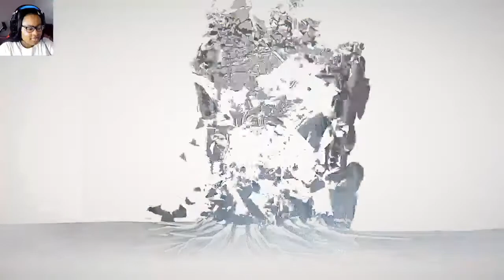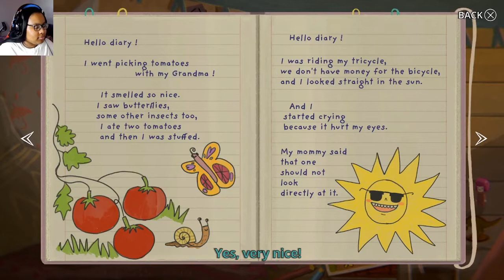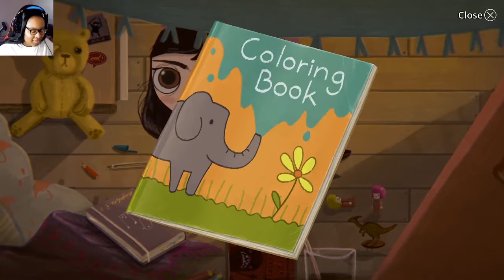Yikes Forever! | Little Misfortune - Part 1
Little Misfortune is a dark adventure game that follows the story of a young girl named Misfortune. Misfortune sets out on a quest to find eternal happiness for her mother, but as she explores her town and uncovers its secrets, she realizes that there are darker forces at work. Along the way, Misfortune encounters various challenges and makes choices that ultimately determine her fate.

🕗 Timestamp
Intro: 00:00
Little Misfortune: Benjamin: 00:22
Little Misfortune: Meet Little Misfortune: 02:18
Little Misfortune: Bubsy: 04:28
Little Misfortune: Diary: 04:45
Little Misfortune: Take Coloring Book?: 10:08
Little Misfortune: Stone or Unicorn?: 11:25
Little Misfortune: Fix Vase: 13:50
Little Misfortune: Kitchen/Meet Mom: 16:30
Little Misfortune: Tell Mom We're Leaving?: 18:22
Little Misfortune: Outside: 18:44
Little Misfortune: Adventure Begins!: 22:39
Little Misfortune: Meet Puppy: 24:00
Little Misfortune: Set Free or Play?: 24:20
Little Misfortune: Kidnapped!: 28:53
Little Misfortune: Tell George About Puppy?: 31:00
Little Misfortune: Meet Rodrigo: 32:10
Little Misfortune: George's House: 33:12
Little Misfortune: Misfortune Meets Benjamin: 37:58
Little Misfortune: Enter Cave or Stay in Forrest?: 40:37
Little Misfortune: Hamster Club: 42:41
Little Misfortune: Hamster Fight!: 43:00
Little Misfortune: Misfortune's Imagination: 44:23
Little Misfortune: Help Old Lady Hamster: 46:42
Little Misfortune: Enter Hamster Club: 47:26
Little Misfortune: Unicorn Dance Battle: 49:17
Little Misfortune: Outside Again: 52:00
Outro: 53:08